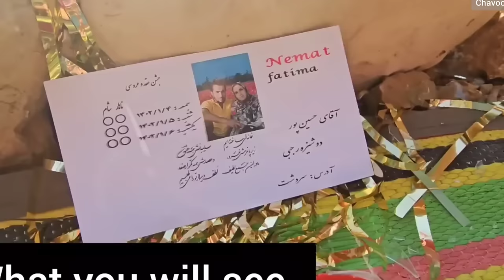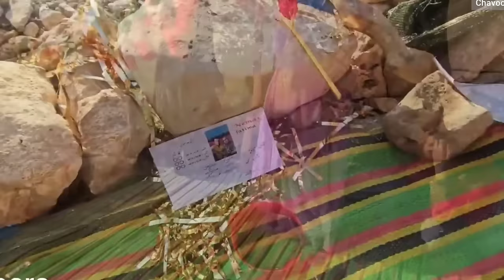Dance and war: the big lie of the Deoora nomadic family that everyone believed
Ladies and gentlemen, we welcome you to yet another captivating episode where we aim to shed light on intriguing matters. Today, we bring you the story of Sommiya, a courageous young nomadic woman whose life teeters on the brink of collapse. Betrayed by her own brother Nemat and her ex-husband, she has resolved to expose Nemat's deceitful actions. In her pursuit of truth, she inadvertently unravels the interests of others, including Oghab and Rustic Echo, leading them to launch unfounded attacks against her. Nevertheless, undeterred by their assaults, she remains steadfast in her determination to reveal the truth.